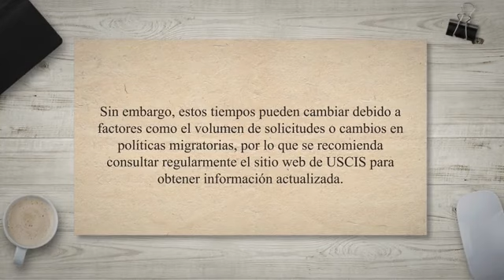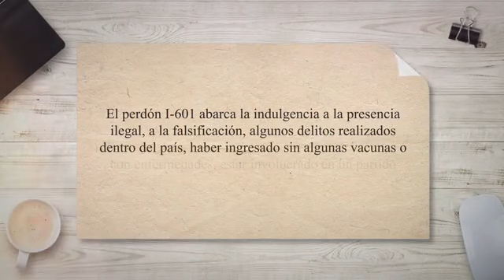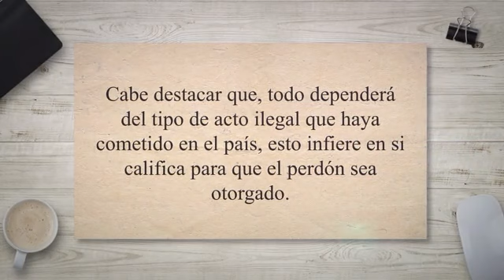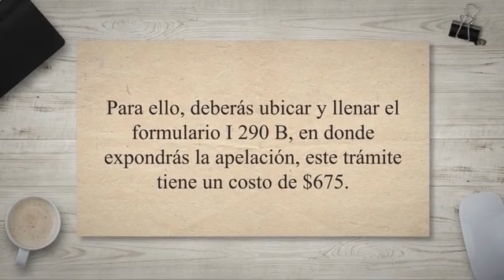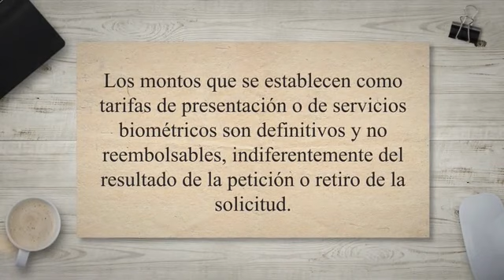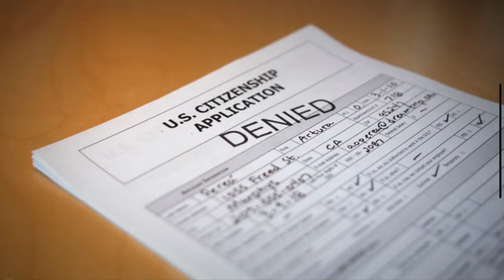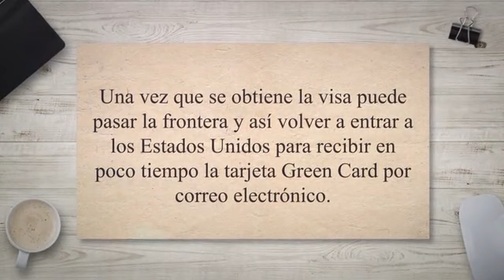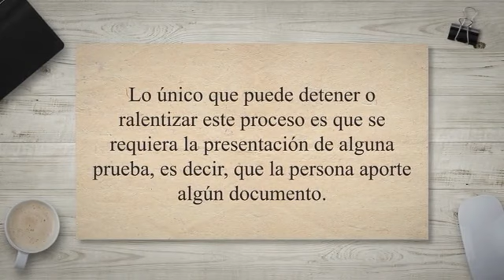☝️ ¡Descubre el Secreto del Tiempo de Espera para el PERDÓN I-601! ⏰ ¿Cuánto realmente tarda?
¿Has solicitado el perdón I-601 y estás ansioso por saber cuánto tiempo tomará? ¡Estás en el lugar correcto! En este video, desglosamos todo lo que necesitas saber sobre los tiempos de espera y te brindamos consejos para agilizar el proceso. ¡No te pierdas esta información vital!

Un abrazo

Keywords relacionadas: cuanto tarda el perdon i-601a 2023, después del perdón cuánto tarda la cita, cuanto tarda el perdon i-601, cuanto tarda el perdon i-601 2023, perdon migratorio i-601 costo, cuanto tiempo tarda el perdon i-601a 2023, cuanto tarda un perdon migratorio, perdon 601a cuanto tarda, que sigue después de la aprobado del perdón i601a, cuanto tarda un perdón migratorio 2023, cuanto tiempo esta tardando el perdon de inmigracion, cuanto cuesta un perdon de inmigracion, perdon 601, cuanto tarda un perdon i601, perdon de inmigracion i 601, cuánto cuesta un perdón de migración, despues del perdon aprobado que sigue, que pasa cuando te aprueban el perdón,